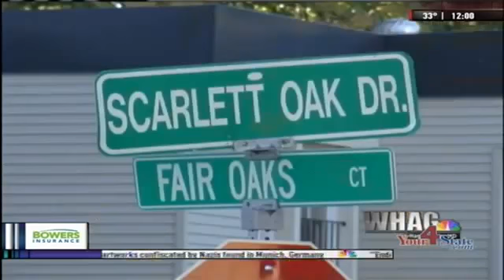'Highly Intoxicated' Mother Killed Baby While Breastfeeding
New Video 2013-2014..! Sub